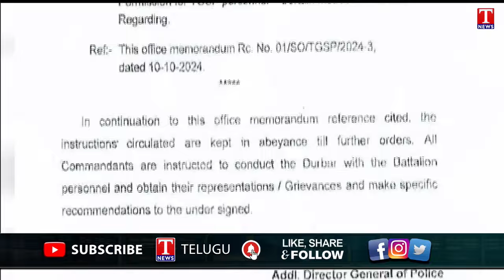Constable Families Dharna: Congress Govt Key Decision on Battalion Constable Leave Manual | T News